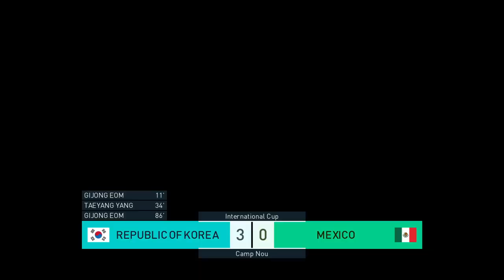PES 2018-2018 WORLD CUP SIMULATION-Real groups-ALL MATCHES- Group F Match 28- MEXICO vs SOUTH KOREA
Broadcasting video game sports is my hobby.
NBA2k18, FIFA18, MLB the SHOW18, MADDEN18, Ashes Cricket, NHL 18 and more...
Please leave a comment while i'm live on air.